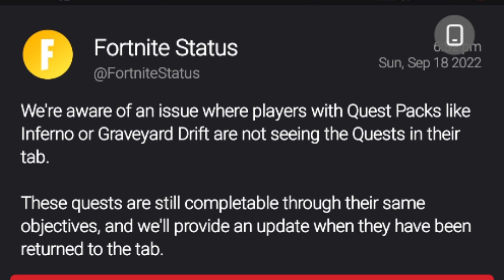Quest Packs like Inferno or Graveyard Drift are not seeing the Quests in their tab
@FortniteStatus: We're aware of an issue where players with Quest Packs like Inferno or Graveyard Drift are not seeing the Quests in their tab.

These quests are still completable through their same objectives, and we'll provide an update when they have been returned to the tab.